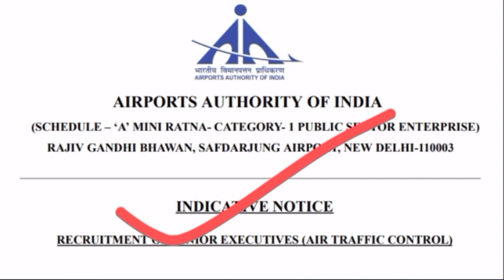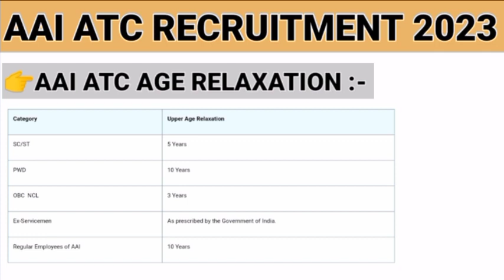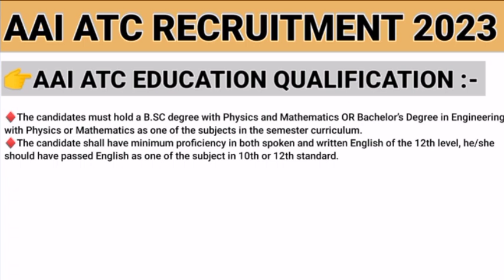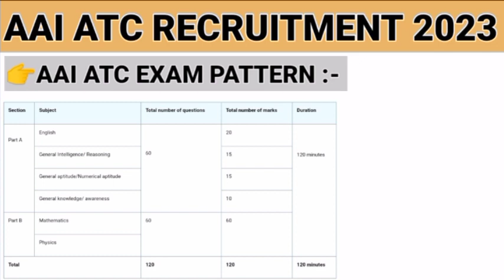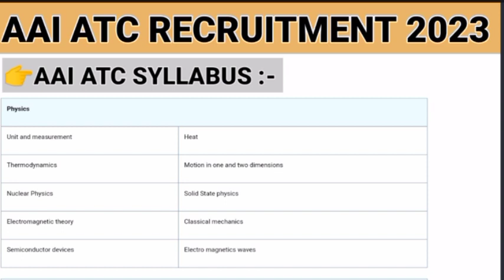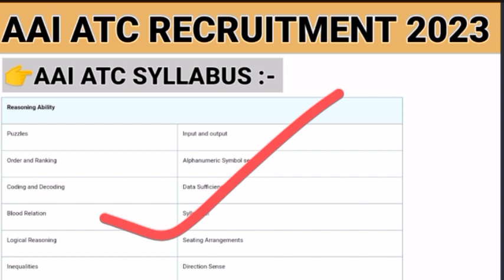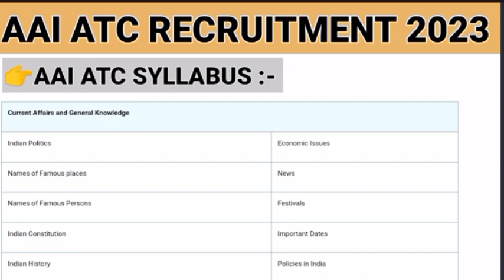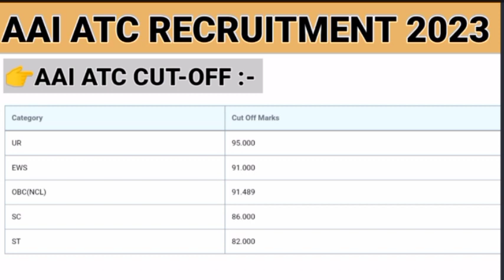AAI ATC Recruitment 2023 | AAI ATC Syllabus & Exam Pattern 2023 | AAI ATC Vacancy Complete Details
AAI ATC Exam Pattern
AAI ATC elegibility Criteria

In this video, we will provide a comprehensive overview of the Aai C Recruitment 2023 for Air Traffic Controller (ATC) positions. We will cover the Aai ATC syllabus and exam pattern that will be followed in the upcoming recruitment drive.

With the increasing demand for efficient air traffic management, Aai C has announced this recruitment drive for the year 2023. Aspiring candidates who wish to embark on a career in ATC should pay close attention to this video as we unveil the key details that will help you prepare effectively for the selection process.

The Aai ATC syllabus for 2023 mainly comprises various topics such as air navigation, meteorology, communication, navigation aids, and aviation regulations. We will discuss each of these subjects in detail, providing you with valuable insights and resources to enhance your knowledge.

Moreover, we will delve into the exam pattern, shedding light on the structure and format of the ATC examination. Understanding the exam pattern is crucial as it allows candidates to strategize their preparation and allocate time wisely to different sections.

By watching this video until the end, you will gain valuable information about the Aai C Recruitment 2023, including a comprehensive ATC syllabus and exam pattern overview. Start preparing today to stay one step ahead of the competition.